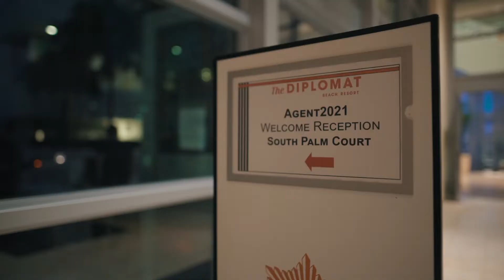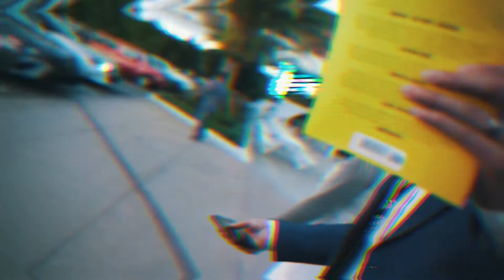"What is it like developing a personal brand?" Agent 2021 (Gary Vaynerchuck) | HUSTLIN 016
In this episode we give you the behind the scenes look at Agent 2021! It was truly an awesome experience hanging with like minded individuals for the day.